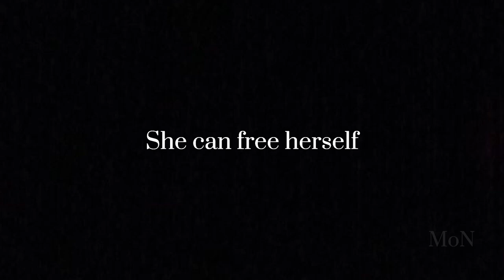Throne of Glass book-trailer (fan made)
Fan made trailer based on book "Throne of Glass" by Sarah J. Maas.
This is my first fantastic book series which has become my favorite.
I'm reading "Queen of Shadows" now.

I used it: Legend of the seeker-Celaena Sardothien
Magnificent century-Chaol Westfall
Calikusu-Kaltain
Reign- king
Pride and prejudice-Dorian
Tut-Nehemia